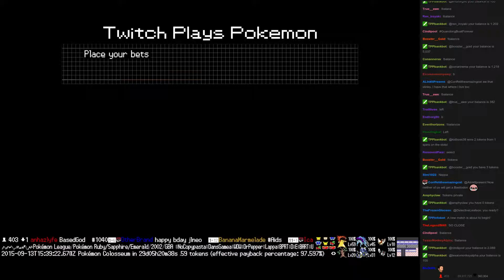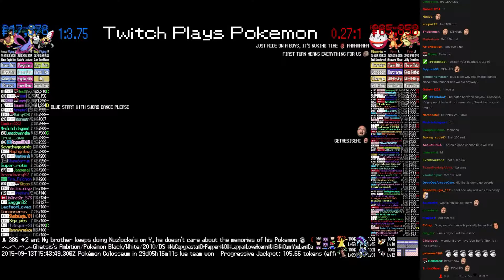Twitch Plays Pokémon Battle Revolution - Match #23649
Match #23649 [Blue: Ninjask, Cresselia, Pidgey] vs [Red: Electrode, Charmander, Growlithe]